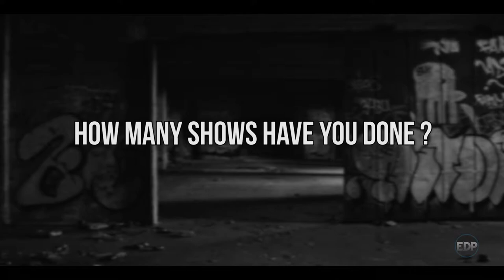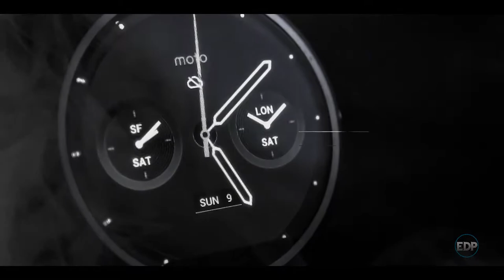EDP Interview Episode 1- FROSTER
EDP Interview Episode 1- FROSTER Recorded by MCI at EDP studios and edited by Tanner Matthews